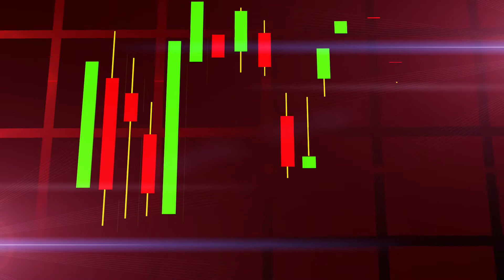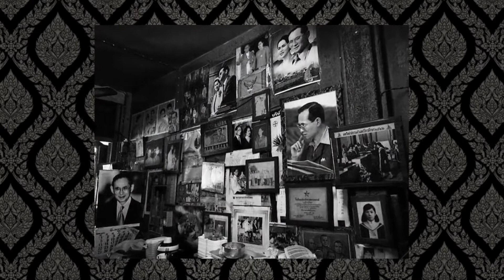DBS Explorer : ซึมซับ ศึกษา ลึกซึ้ง กับปรัชญาเศรษฐกิจพอเพียง [03-01-60] 1/3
พูดคุยกับ คุณภัทธีรา ดิลกรุ่งธีระภพ  ประธานเจ้าหน้าที่บริหาร บล.ดีบีเอส วิคเคอร์ส (ประเทศไทย)